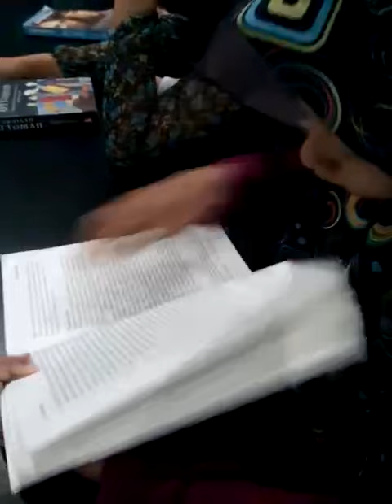Les Private Surabaya 1